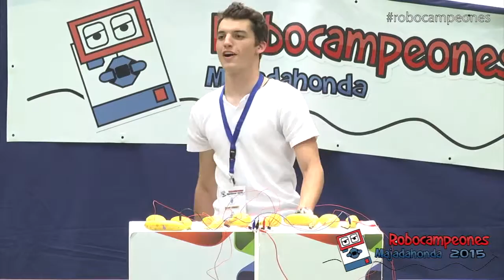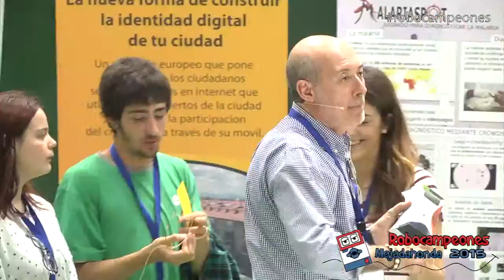Robocampeones 2015 - InMediaStudio